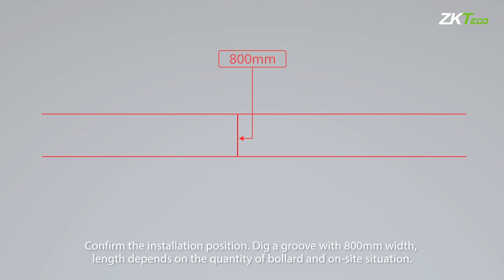Automatic Bollard Installation Guide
BOL1219-A is a high-quality automatic bollard which is used widely to protect security areas from vehicle intrusion. It is an ideal solution for entrance with high security requirements.